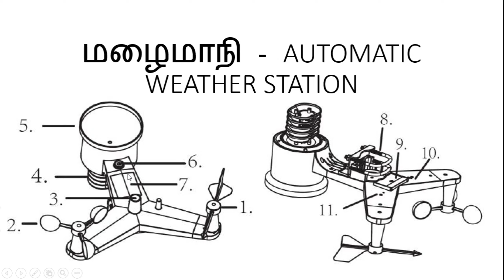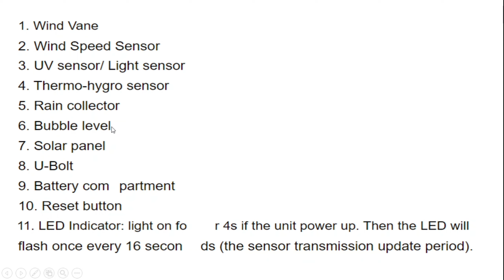Breaking News || Cyclone Marian & NIRAN || மழை முன்னறிவிப்பு | Weather tropical cyclone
A tropical cycone Marian is heading south east and signicantly loosing its intensity and wil fade with in 3 to 4 days in open waters due to high wind shear.

Another Tropical cyclone Niran near north of Australia moving towards near south of Fiji and lose its intensity as a depression due to land high velocity wind shear.

Meanwhile heavy rain alert to FIJI,Australia,Singapore, Malasyia & Indonesia for next 7 days.

Tamilnadu & Kerala may get islated moderate to heavy rains from 7th to 12th due to wind disconitnuity and heat.(Veppa salaa Mazhai)

A Private Weather blogging enthusiast.Intrested weather,nature and giving forecast to public as a hobby.For a official updates pls watch Indian Metrological department.